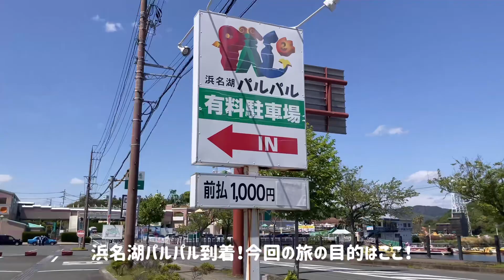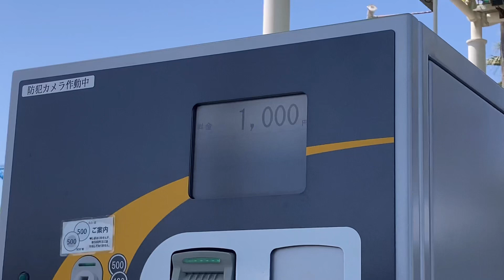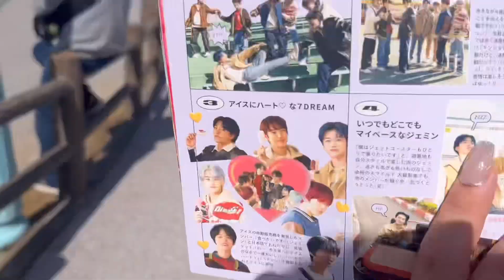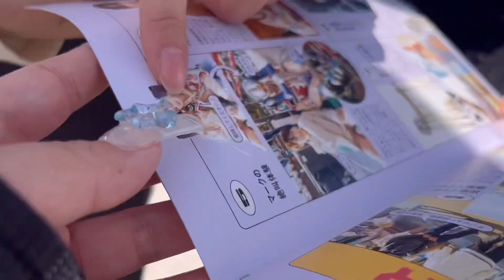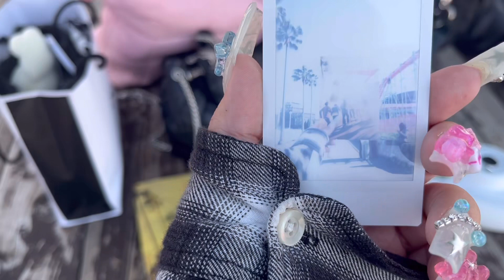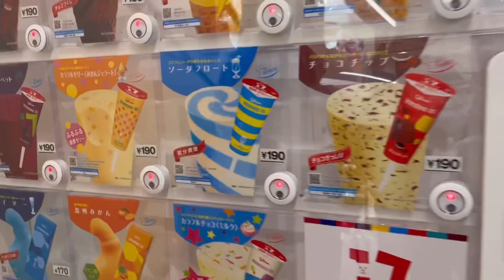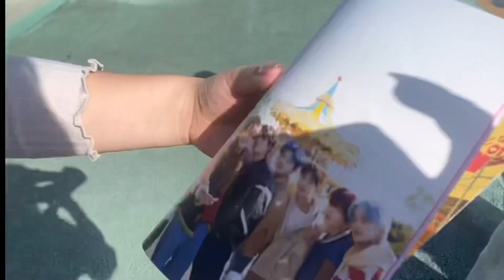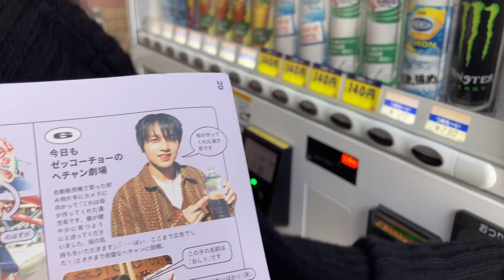✮NCTZen Vlog✮ 시즈니 브이로그 Dream 聖地巡り 浜名湖パルパル オタ活